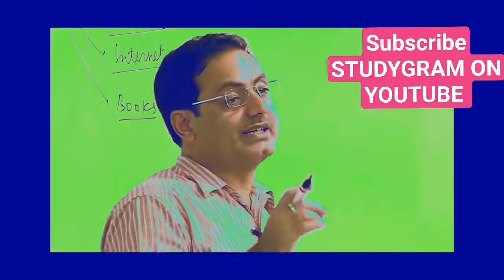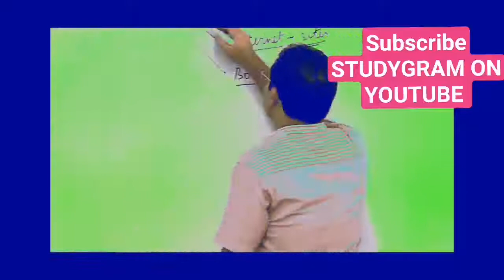Newspaper for UPSC? HINDI & ENGLISH